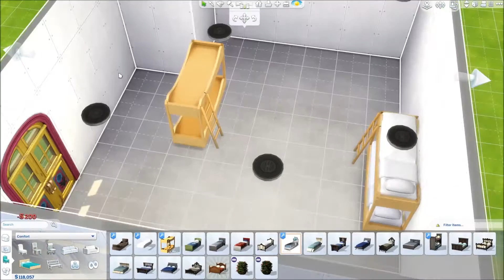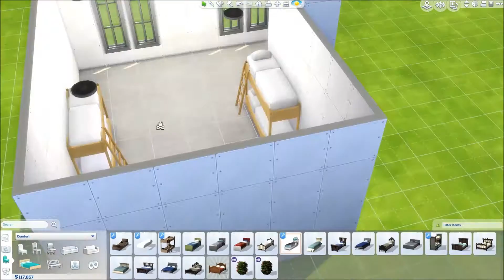The Sims 4 Speedbuild - Kids Movie Night - Collab w. Damarys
Hey guys! This is a movienight/hangout room for kids :D
It's a colllab with the lovely Damarys (links below). Hope you like it :)

The Sims 4 Gallery: Cneliiah